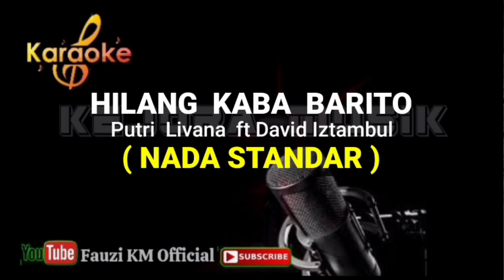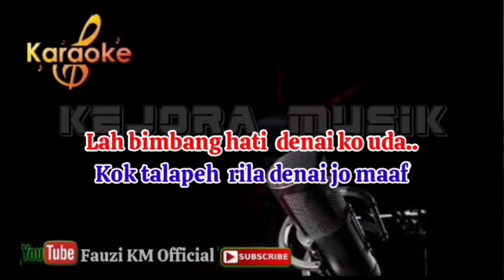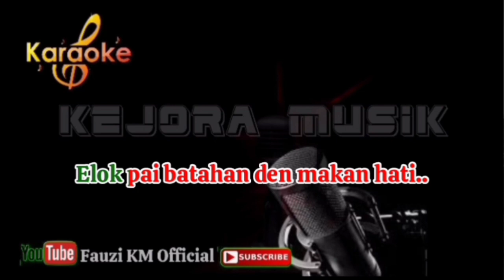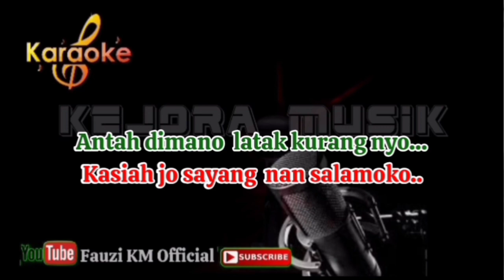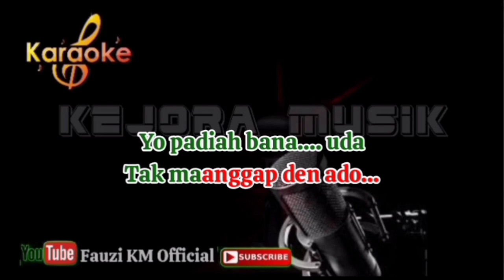HILANG KABA BARITO - Putri Livana ft David iztambul (Karaoke/Lirik) Key Original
Tittle : Hilang kaba barito
Artis : Putri Livana ft David iztambul
Song Writer : David iztambul
Arranger Musik Karaoke : Fauzinario
Chanel Youtube : Fauzi KM Official

      Terimakasih 🙏.